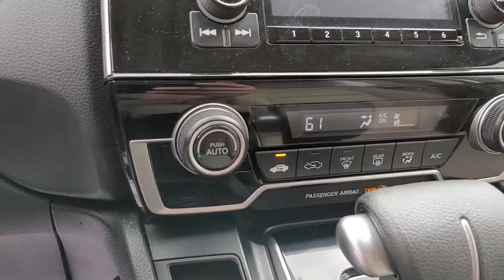2018 Honda CR-V Avon, Gale, Plainfield, Six Points, Clermont, IN TPC7829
White Diamond Pearl Used 2018 Honda CR-V available in Avon, IN at Andy Mohr Toyota. Servicing the Avon, Gale, Plainfield, Six Points, Clermont, IN area.

8941 E US Hwy 36